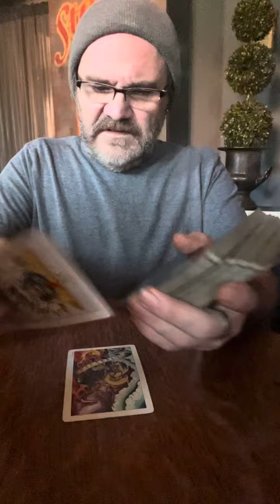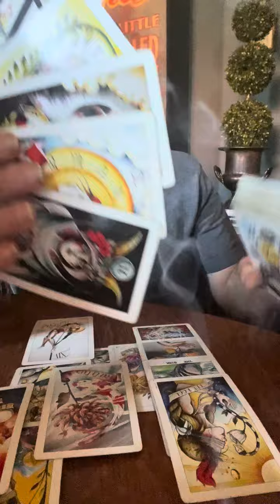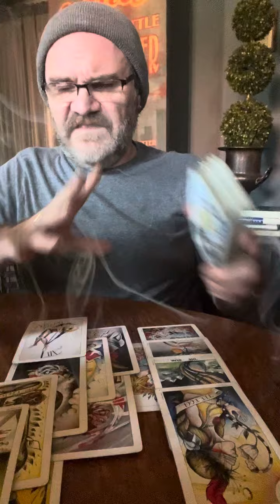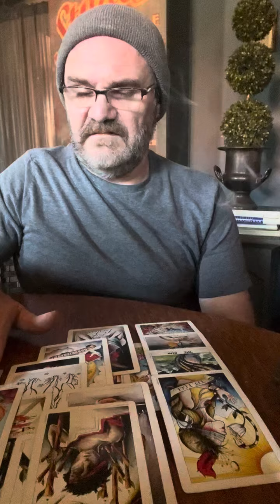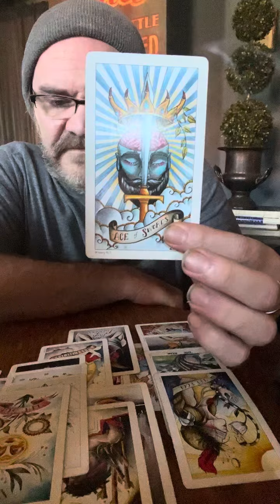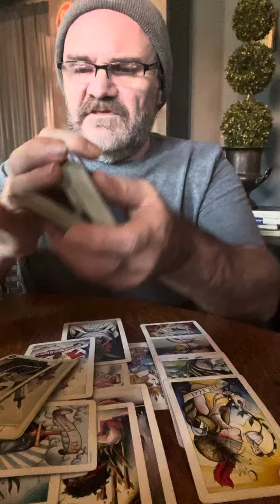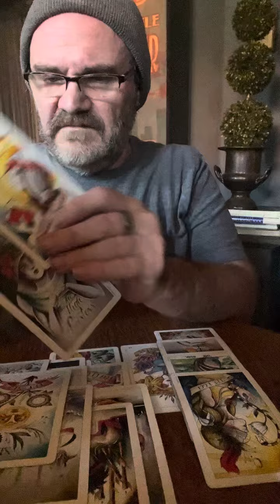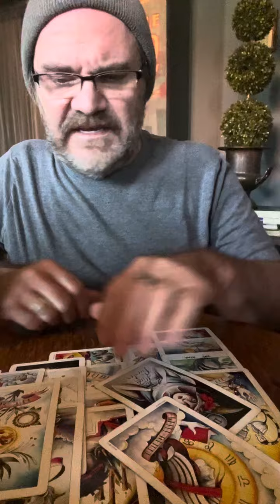AQUARIUS CONFLICT RESOLUTION, bittersweet?